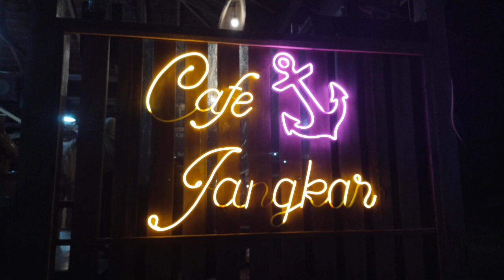MOMENT INDAH DI AWAL TAHUN 2023🤗